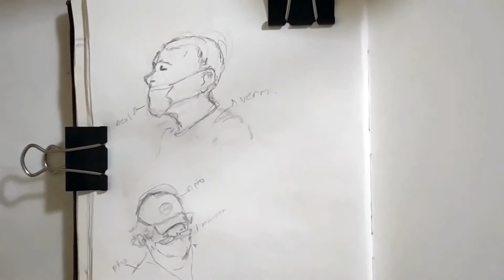Gabriel Rosa Sketch | Sketchbook 2020 | Semana 25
Oi, eu sou o Gabriel e essa ainda é a vigésima quinta semana do meu sketchbook.

Uma semana sem grandes novidades mas pelo menos foi registrada, rs.
Nesse vídeo rolou até umas reflexões a respeito desse exercício de desenhar na rua, ainda mais em tempos de COVID-19.

Por hoje é só.

Tchau, tchau!